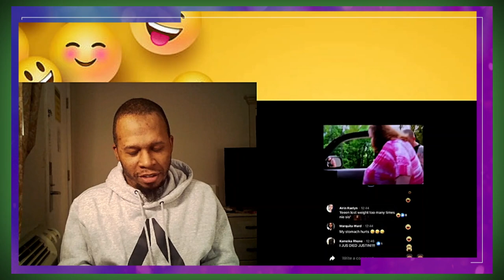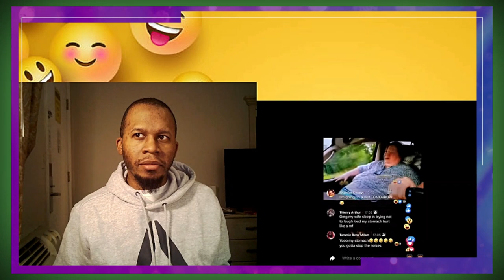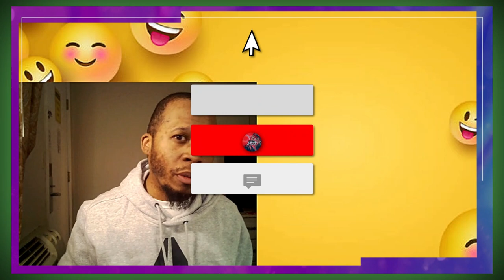Tamy Part 2 My 600lb Life from Justin Whitehead | Try Not to Laugh Challenge 😂😂